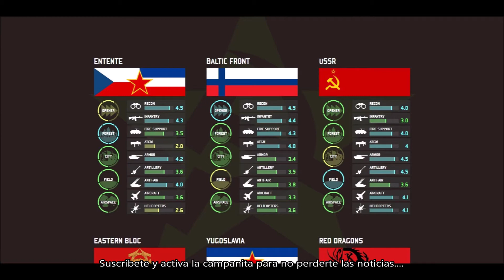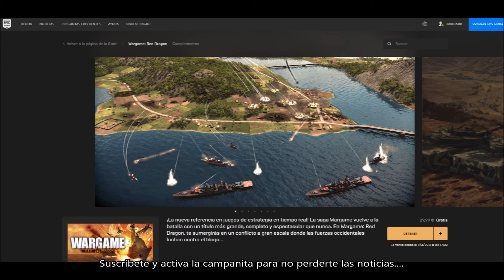CONSIGUE GRATIS EL JUEGO WARGAME RED DRAGON. DANNEWSGAMES #1951.